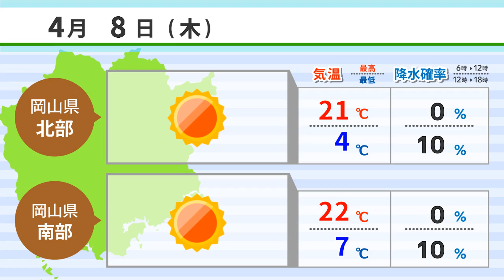【４月７日】ミステリアスな黒チューリップ ＡＩアナＮＥＷＳ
1,ミステリアスな黒チューリップ
2,岡山県が在籍型出向の支援策
3,事故防止へ、つくりやマン参上